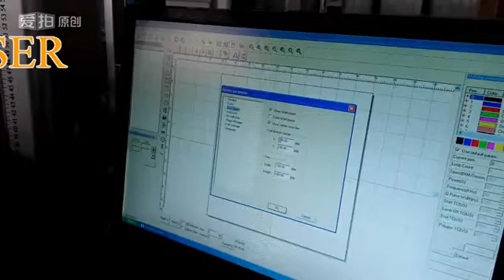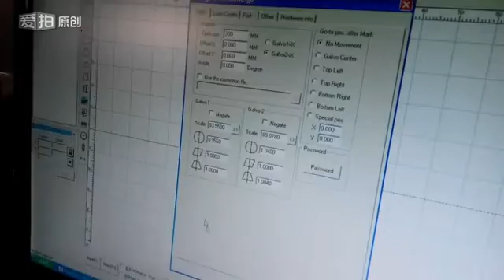How to replace 110x110mm lens to be 300x300mm lens